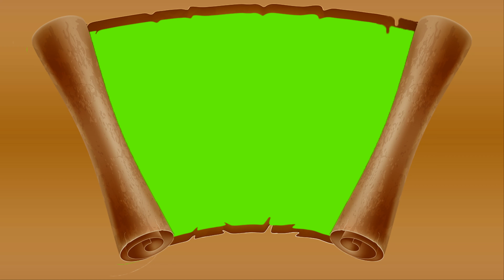Green screen efffect parchment, letter, scrolls green screen chroma key pantalla verde